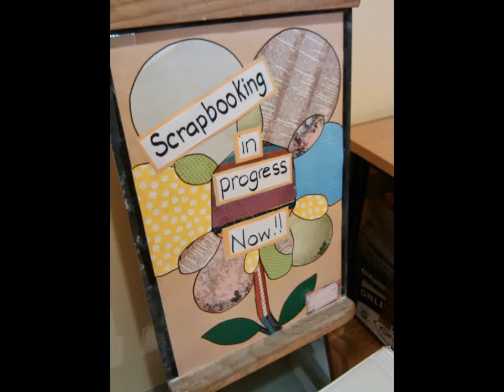Laughing Lola Pages #1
This is my very first video, even tho its just still photos. I intend to add more videos like this, until I can figure out how to actually use a moving video recorder thingy :-)
I thought, that seen as I have seen some wonderful ladies scrapbooking pages, I thought it was about time you all saw mine. So I will start to upload some of my pages. These pages were already on my computer and a place to start.